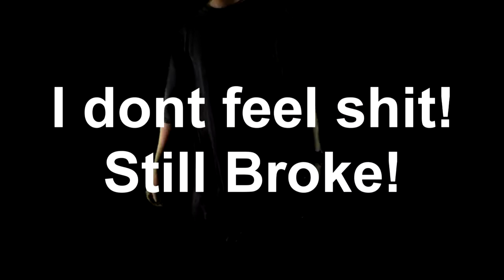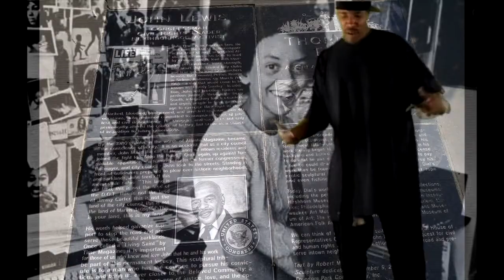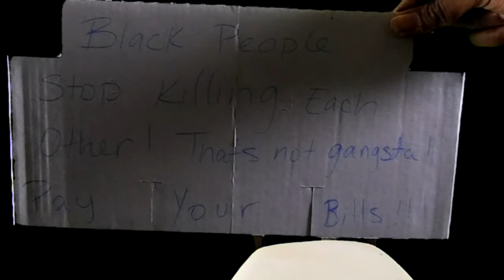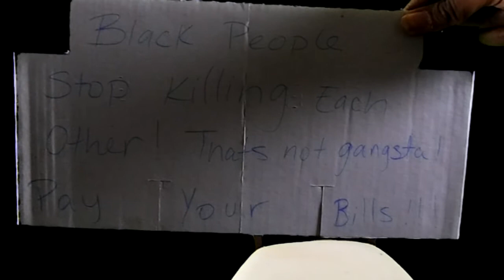Ready 4 Whatever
2nd video from DaKidSyn's BSL: The Scales!